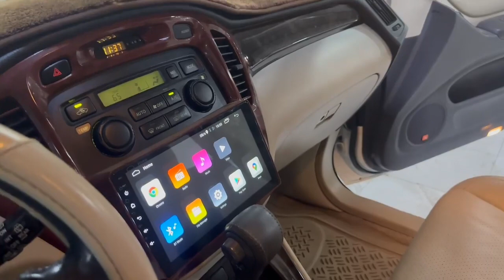TOYOTA HIGHLANDER LIMITED​2002 FULL📞087220057 ️📞099220057 cambodiacars ​